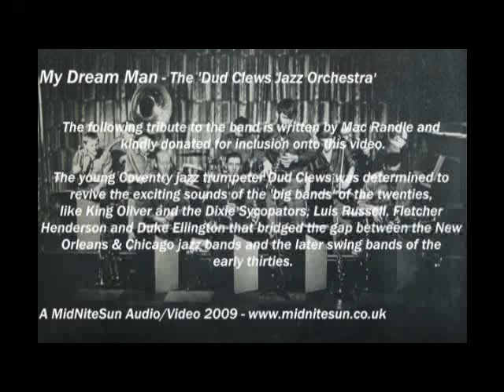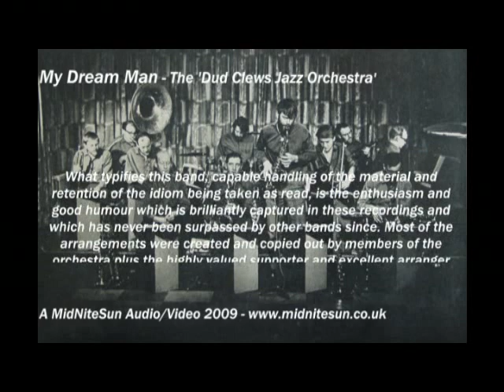My Dream Man - The Dud Clews Jazz Orchestra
My Dream Man - played by the
 'Dud Clews Jazz Orchestra'-
(A UK Midlands Jazz Band)
at the 'Burnt Post Inn' Coventry in 1976

Original analogue stereo recordings by
Digitally copied, edited and enhanced by

Orchestra comprises :-

Brian Bates - Trumpet
Brian Wathen (Watty) - Trumpet
Terry Perry - Alto Sax
Mac Randle - Tenor Sax, Clarinet, Soprano Sax, Alto Sax
Ollie Dow - Tenor Sax, Clarinet
Cliff Williams - Baritone Sax, Alto Sax
Paul Munnery - Trombone
Fred Brownson - Piano
George Beach - Banjo
Derek Habberjam - Leader, Tuba
John Astle - Drums

The following tribute to the band is written by Mac Randle and kindly donated for inclusion onto this video.

The young Coventry jazz trumpeter Dud Clews was determined to revive the exciting sounds of the 'big bands' of the twenties, like King Oliver and the Dixie Sycopators, Luis Russell, Fletcher Henderson and Duke Ellington that bridged the gap between the New Orleans & Chicago jazz bands and the later swing bands of the early thirties.

In 1963, after a long period of preparation and rehearsal, he opened the Club Harlem with the Dud Clews Jazz Orchestra. The band quickly progressed in repertoire and popularity but suddenly Dud was fatally injured in a motor accident. This was a terrible shock but almost spontaneously it was decided that the band must continue as best it could and Dud's parents were in agreement with the keeping of his name at the head of the venture, so the Dud Clews Jazz Orchestra continued.

Dud's fine Oliver-styled trumpet was greatly missed but the band recovered its composure and picked up again under the leadership of Derek Habberjam who at the time was switching from second trombone to superb tuba.

What typifies this band, capable handling of the material and retention of the idiom being taken as read, is the enthusiasm and good humour which is brilliantly captured in these recordings and which has never been surpassed by other bands since. Most of the arrangements were created and copied out by members of the orchestra plus the highly valued supporter and excellent arranger Peter Bright. The original few printed arrangements from the early days were still kept and played.

The Dud Clews Jazz Orchestra finally folded in 1981 when, unfortunately, Derek left the district.